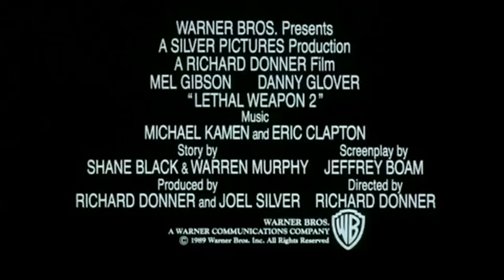LETHAL WEAPON 2 - OFFICIAL TRAILER - 1989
Lethal Weapon 2 is a 1989 American buddy cop action comedy film directed by Richard Donner, and starring Mel Gibson, Danny Glover, Joe Pesci, Joss Ackland, Derrick O'Connor and Patsy Kensit. It is a sequel to the 1987 film Lethal Weapon and the second installment in the Lethal Weapon film series.